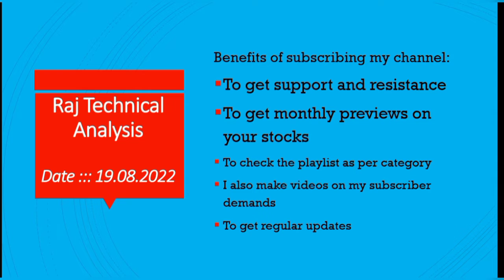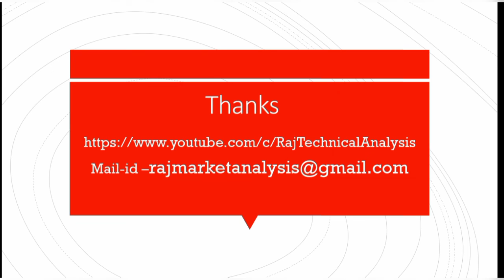marico share price,mirza international share price, Sreeleathers share price, relaxo share price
marico share fundamental analysis, marico share technical analysis, marico share support level, marico share resistance level,
marico stock fundamental analysis, marico stock technical analysis, marico stock support level, marico stock resistance level,

mirza international share fundamental analysis, mirza international share technical analysis, mirza international share support level, mirza international share resistance level,
mirza international stock fundamental analysis, mirza international stock technical analysis, mirza international stock support level, mirza international stock resistance level,

sreeleathers share fundamental analysis, sreeleathers share technical analysis, sreeleathers share support level, sreeleathers share resistance level,
sreeleathers stock fundamental analysis, sreeleathers stock technical analysis, sreeleathers stock support level, sreeleathers stock resistance level,